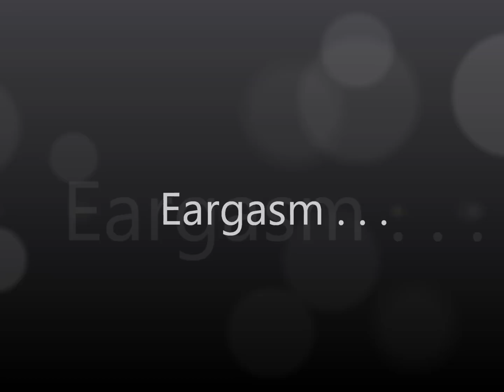Magik Bullet - Mndsgn